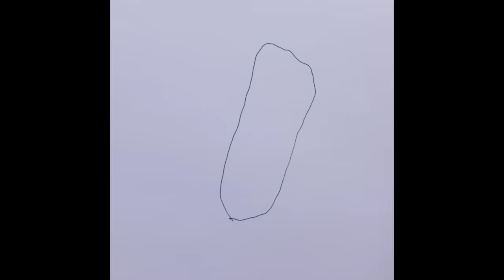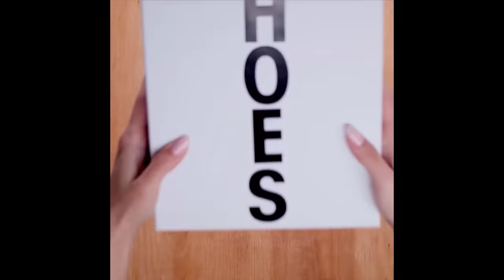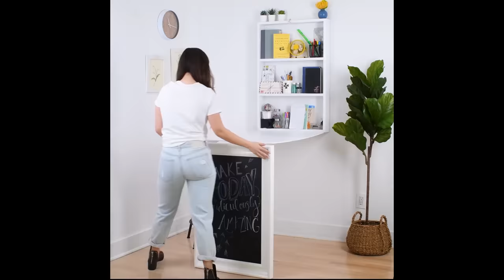20 Game-Changing Gadgets for Baby Bliss! Blossom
New to parenthood? Don't worry. Which one will you try?